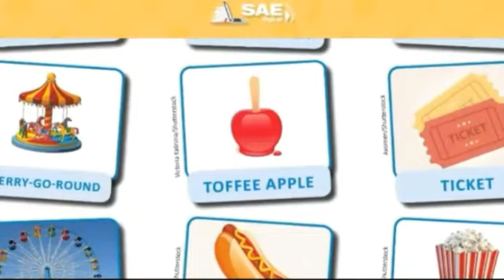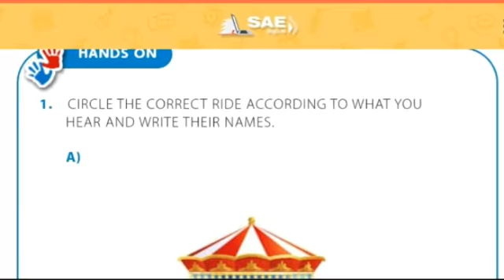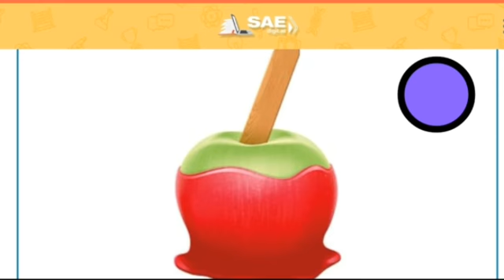Dia 11 l 12 - 1° ano - Resumo da aula online de inglês